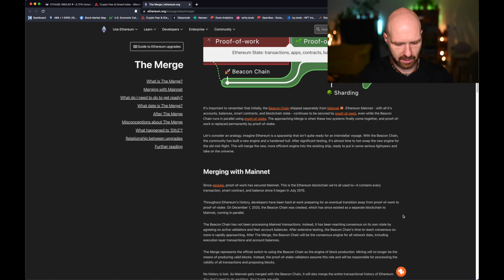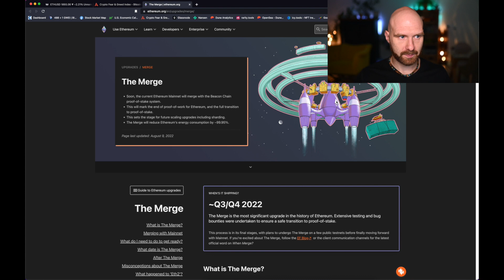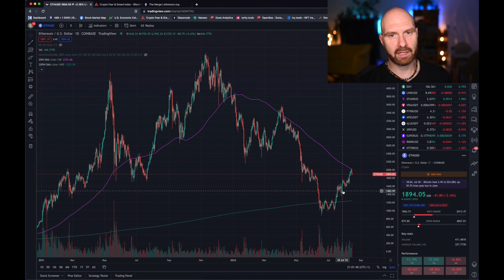Ethereum merge - how will it impact the price of crypto?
Crypto Badger is now Crypto Like A Pro

Crypto Like A Pro course is launching in August 2022.

My private Discord is finally open! Join now!

Bitcoin recovered substantially from its 17.5k low in June but the big surprise is Ethereum, which now rallied more than 2x since its crash.
The main catalyst for this rally is the upcoming Ethereum merge, which is expected to happen in September. The big question is how high will Ethereum rally before this merge?